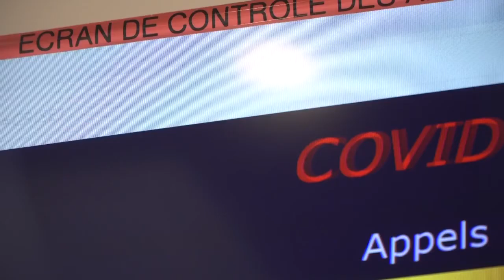COVID 19 | Le Centre de crise au service des Français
TousMobilisés | Les agents du Ministère de l'Europe et des Affaires étrangères au service des Français

Les défis relevés sont nombreux comme le montre le Centre de crise

Le Ministère de l'Europe et des Affaires étrangères est toujours en première ligne pour aider nos compatriotes. Merci de votre engagement !

Crédit : AFPVideo

Instragram : @francediplo